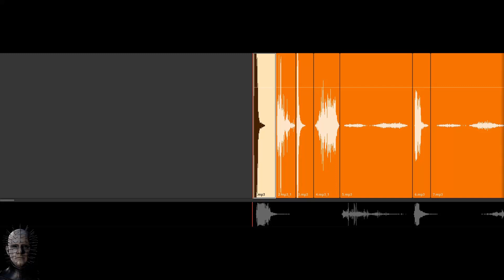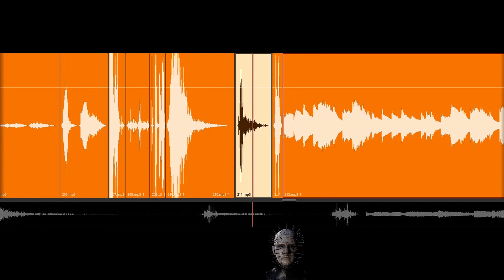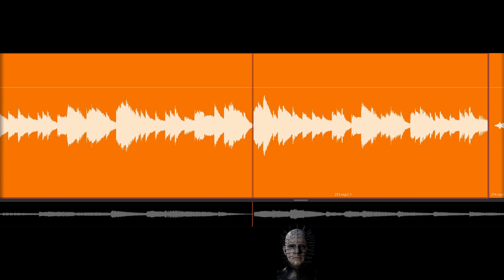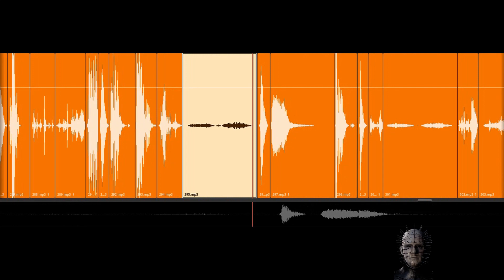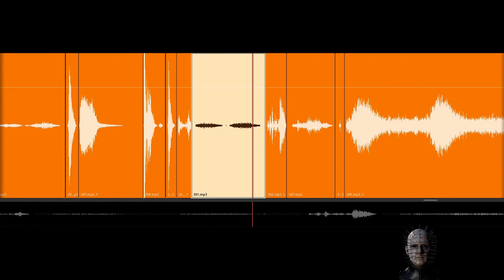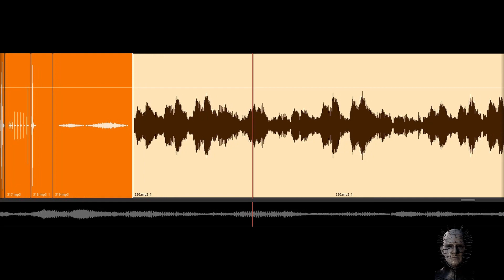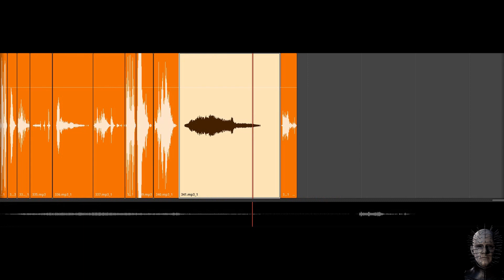Dead by Daylight - Cenobite sounds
Cenobite sounds extracted from 5.2.0 PTB